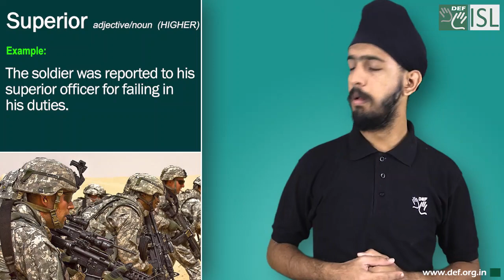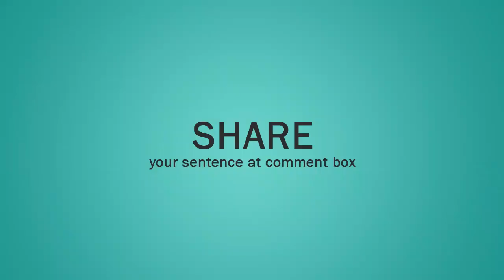Superior (adjective/noun) Word of the Day for October 11th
Superior (adjective/noun) Higher

Meaning:- higher in rank or social position than others:

Examples:- 1. The soldier was reported to his superior officer for failing in his duties.
2. I will pass your complaint on to my superiors.
3. When your superior officer gives you an order, you do it.
4. Travel expenses must be authorized and approved by your superiors.